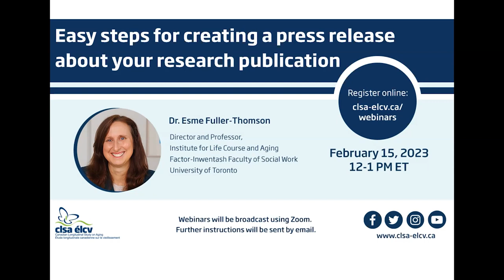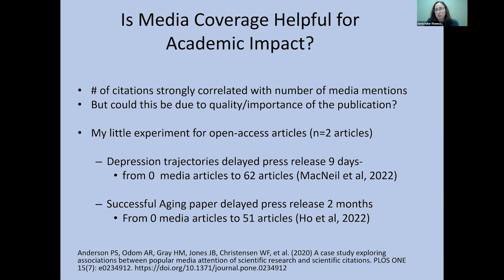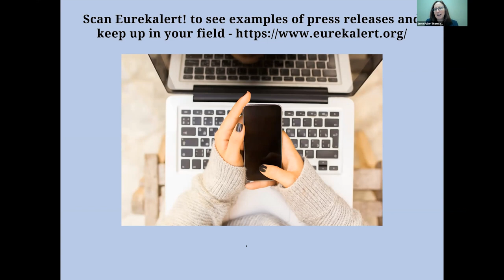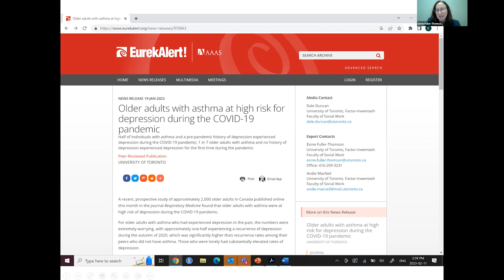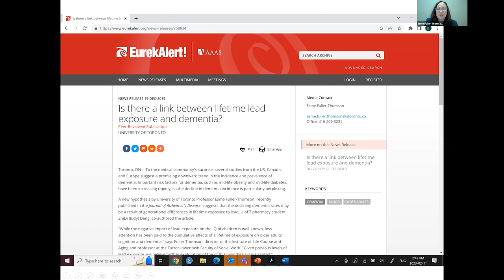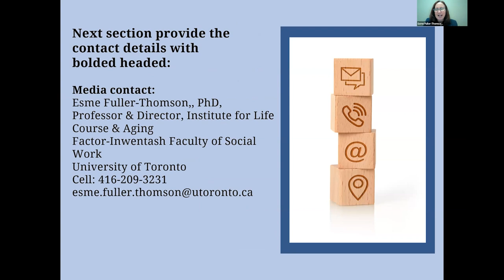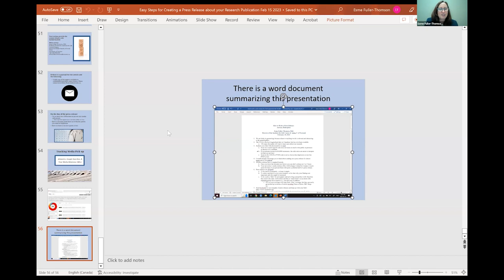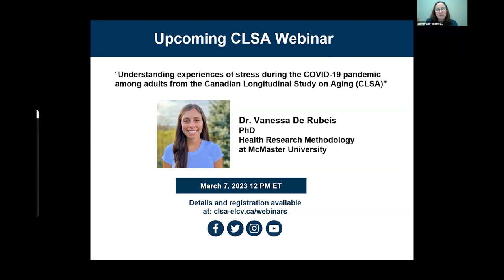Easy steps for creating a press release about your research publication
Presented By : Dr. Esme Fuller-Thomson, Professor & Director, Institute for Life Course and Aging, Factor-Inwentash Faculty of Social Work, University of Toronto

The media has a huge appetite for academic research, but results are best shared when clear, concise, and relevant to their readers. Creating a press release is a relatively easy and quick strategy to share findings with reporters and the public.  This seminar provides a comprehensive guide on how to create an effective press release for research publications to optimize media exposure.

Join us for a CLSA webinar focused on knowledge mobilization and the value of disseminating research findings through the media. Dr. Esme Fuller-Thomson will use examples from her recent CLSA publications to guide researchers and trainees through  a step-by-step process for creating an impactful press release.

Dr. Esme Fuller-Thomson is Professor and Director of the Institute for Life Course & Aging at the University of Toronto. She is cross appointed to the Faculties of Social Work, Medicine and Nursing.  Her research has been widely cited in the media including the New York Times, Forbes, Time Magazine, Toronto Star, and the CBC.  Her recent publications using the CLSA are on immigrant health, and depression during the pandemic.